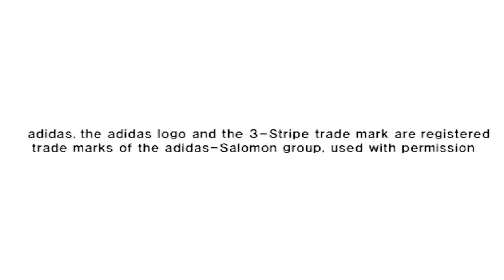Pro Evolution Soccer 3 (Winning Eleven 7)(Gameplay) #01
TÍTULO: Pro Evolution Soccer 3 / Winning Eleven 7
GÊNERO: Esportes, Sports, Futebol, Soccer
DESENVOLVEDOR: Konami TYO
DISTRIBUIDORA: Konami
DATA DE LANÇAMENTO: 2003